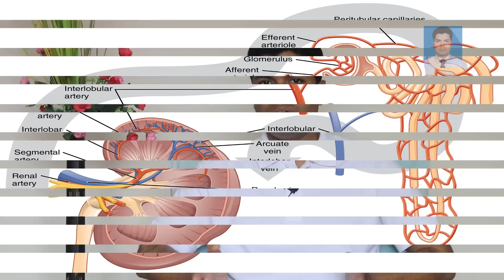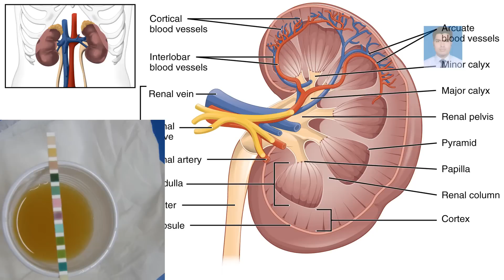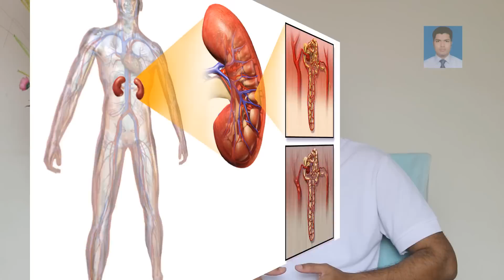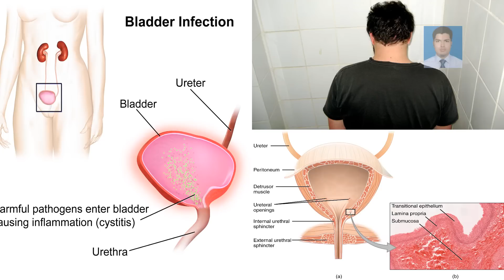কিডনি রোগ সনাক্তের সহজ পরীক্ষা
যারা কিডনি রোগের ঝুঁকিতে রয়েছেন, তারা কিডনি রোগ সনাক্তের সহজ এই ২ টি পরীক্ষা করে নিতে পারেন। ভিডিও টি দেখুন ও  জনসচেতনতায় শেয়ার করুন।